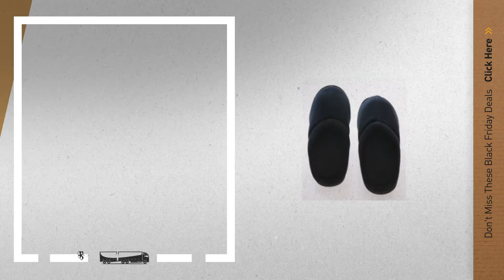Walmart Top Black Friday Women's Slippers: Living Health Products W5-7_Btfly-Peo_7-8 Floral Peonies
- Walmart Top Black Friday Womens Slippers: Living Health Products W5-7_Btfly-Peo_7-8 Floral Peonies
Black Friday deals now available on-line. click this circle and get yours!
Shop for Womens Slippers in Womens Shoes. Buy products such as 4 Pairs Womens Mary Jane Slipper Socks Fuzzy Non-Skid Assorted Colors One Size at Walmart and save.
Living Health Products W5-7_Btfly-Peo_7-8 Floral Peonies Printed Cotton Women Memory Foam Foot Bed Slipper with Products W5 7_Btfly Peo_7 8 Floral Peonies Printed Cotton Women...

Living Health Products W1-1-pdle-hotp-5-6 Rose Peddle Fleece Slipper - Hot Pink Memory Foam Women Slippers -5/6 Products W1 1 pdle hotp 5 6 Rose Peddle Fleece Slipper Hot Pink...

MUK LUKS Womens Dawna Slippers Dawna Slippers

Living Health Products W5-7_blk-dot_7-8 Black Dots Printed Cotton Women Memory Foam Foot Bed Slipper with Butterfly tie Products W5 7_blk dot_7 8 Black Dots Printed Cotton Women Memory...

Living Health Products W1-10-pink-7-8 Womens Memory Foam House Slippers - Open Toe coral fleece slipper with butterfly Products W1 10 pink 7 8 Womens Memory Foam House Slippers Open...

Living Health Products W1-10-Blue-9-10 Womens Memory Foam House Slippers - Open Toe coral fleece slipper with butterfly Products W1 10 Blue 9 10 Womens Memory Foam House Slippers Open...

Living Health Products W5-7_hpnk-dot_9-10 Women Slipper with Butterfly Tie Hot Pink Dots Printed Cotton Memory Foam Foot Products W5 7_hpnk dot_9 10 Women Slipper with Butterfly Tie Hot...

Memory Foam Slippers - Blue - X - Large Slippers Blue X Large

MUK LUKS Womens Magda Slippers Magda Slippers

MUK LUKS Womens Florence Slippers Florence Slippers

Try also